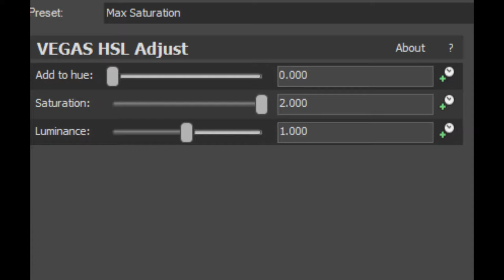How To Make Teal Flyer 7.0